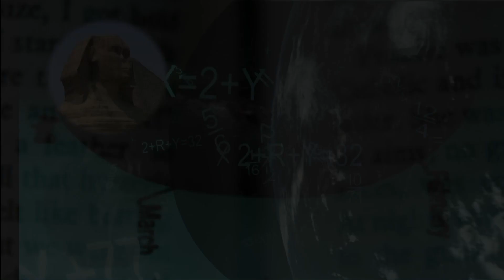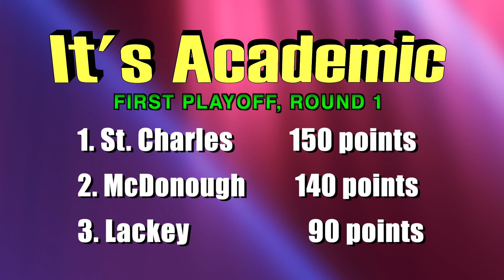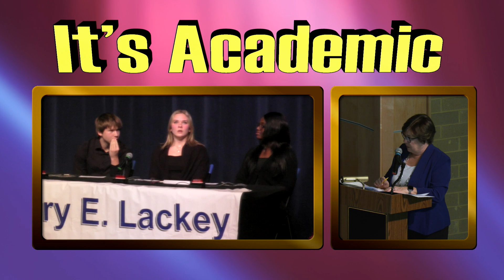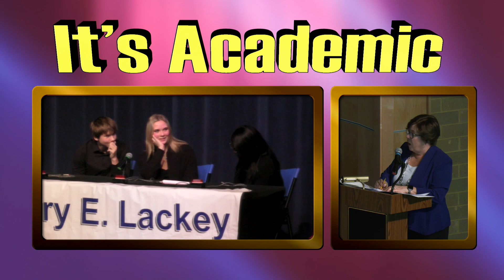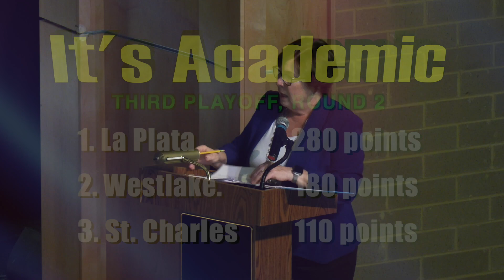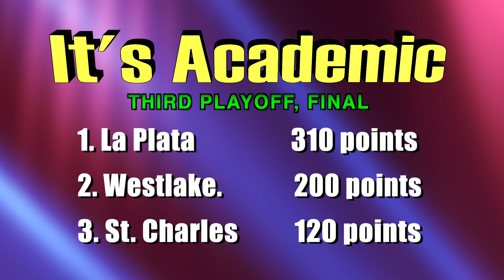It's Academic 2023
Watch the 2023 It's Academic Competition held between the seven Charles County high schools; Henry E. Lackey, La Plata, Maurice J. McDonough,  North Point, St. Charles, Thomas Stone and Westlake High Schools. The winner and second place team get to appear on WRC-TV's It's Academic.